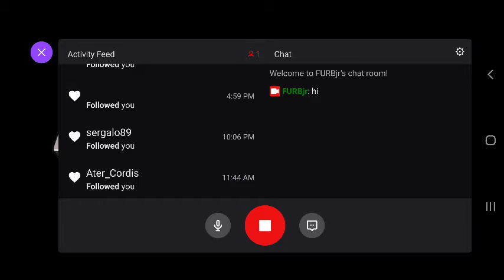FURBjr Is Digging His Own A-Hole: Digital Excavation and Quarrying #10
In this session FURBjr is mainly concerned with quarrying and excavation.
Some combat happens as FURBjr defends the sovereignty of the A-Hole.